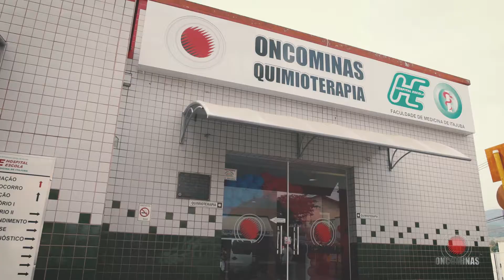OncoMinas Intitucional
Video Institucional de 2017